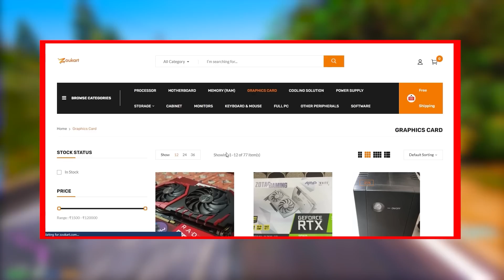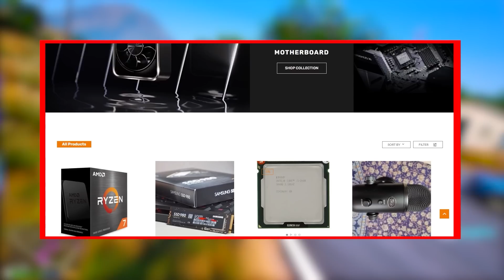INDIAN SUV VS SUPER SUV TRAIN TOWING CHALLENGE GTA 5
Hi guys.

                                            - Video Credits -
This Video is Created only to tell People about the MyShopify. Com.
So, Thanks Modding Guruji for Creating this Great Mod for all of us.
Checkout -
myShopify. Com

CPU: Intel i5 12400f
GPU: Colour full RTX 3060Ti 8GB
Motherboard: Gigabyte b660
RAM: CORSAIR (2x) 8GB Vengeance LPX DDR4 PC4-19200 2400MHz
Monitor: dell
HDD: Seagate Ironwolf 1TB
OS: Windows 10 64-bit